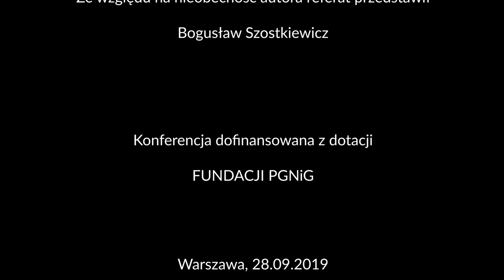„Straty i szkody wojenne Polski” – prof. Krzysztof Miszczak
KONFERENCJA „OSĄDZIĆ RZEŹ WOLI” („GENOCIDE WOLA 44”)
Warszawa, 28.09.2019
Część II – IPN „Przystanek Historia” ul. Marszałkowska 21/25